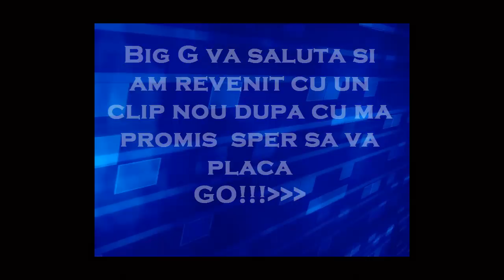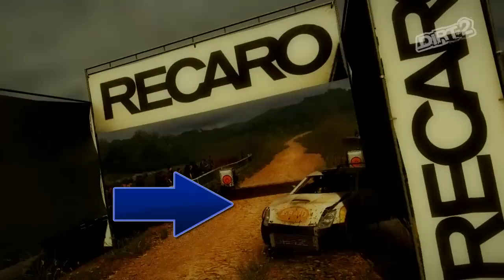Ken Block Jr Rally Cros Malaesia Car Nissan Z350 in Dirt 2.mp4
Rally Cros Malaesia Car Nissan Z350 in Dirt 2 creat de Big G. !!!

COMENT LA VIDEO OK MS PE CURAND!!!